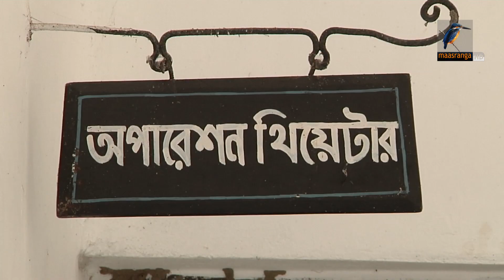চিকিৎসকসহ লোকবল সংকটে বন্ধের পথে পাকশী রেল হাসপাতাল | Maasranga News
দৃষ্টিনন্দন পরিবেশ ও অবকাঠামো থাকলেও রোগী নেই পাবনার পাকশী রেলওয়ে হাসপাতালে। লোকবলসহ নানা সংকটে বন্ধের পথে চিকিৎসা সেবা।

2 Bir Uttam Ziaur Rahman Road (New Airport Road)